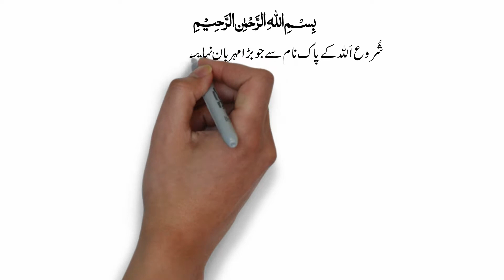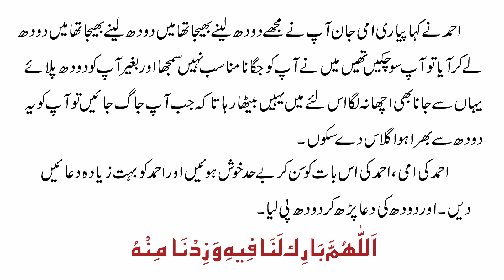Good Boy Story l Acha Larka l Urdu Story l Moral Story l Urdu/Hindi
Today's story is about a mother and his son.
Watch my full video to know about a full story.

This Channel is about:
Creative Hills Animations is a YouTube Whiteboard Animations channel there have many Moral Stories in Urdu | Urdu Kahaniyan | Stories in Urdu l Whiteboard Based Animations.